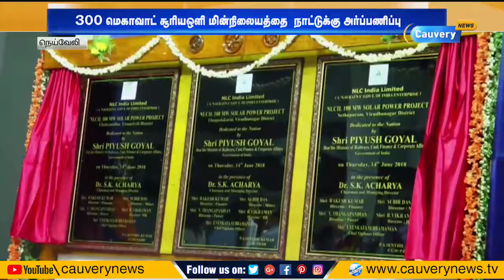300 மெகா வாட் சூரியஒளி மின்நிலையத்தை நாட்டுக்கு அர்ப்பணித்தார் பியூஷ் கோயல்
300 மெகா வாட் சூரியஒளி மின்நிலையத்தை நாட்டுக்கு அர்ப்பணித்தார் பியூஷ் கோயல்